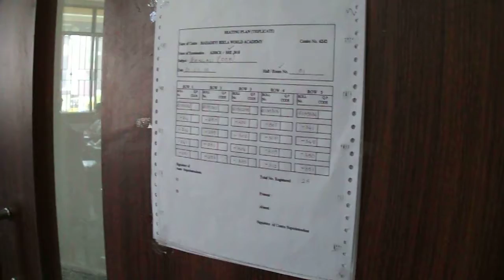Center No -6242 Video during examination date-20.03.2018